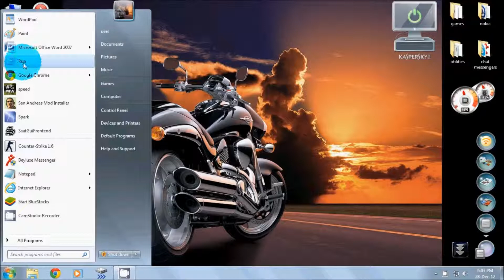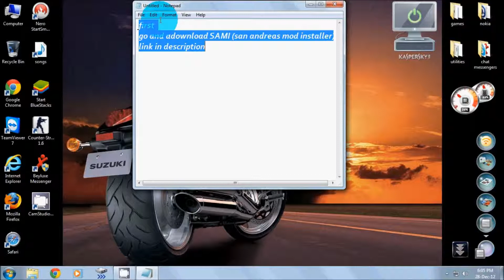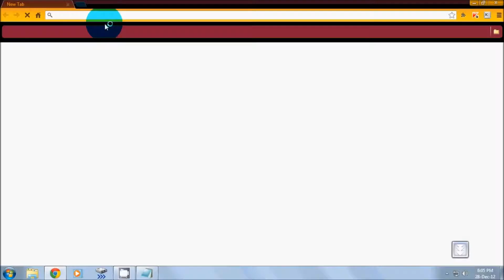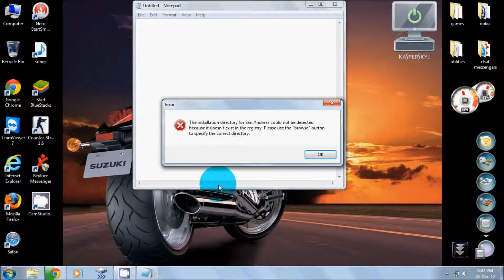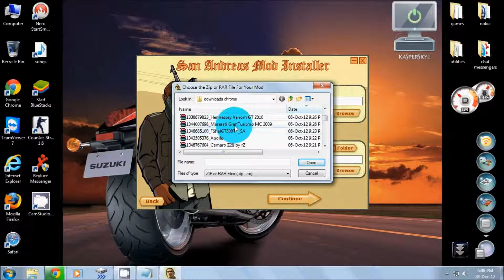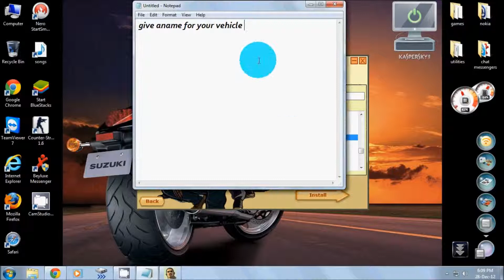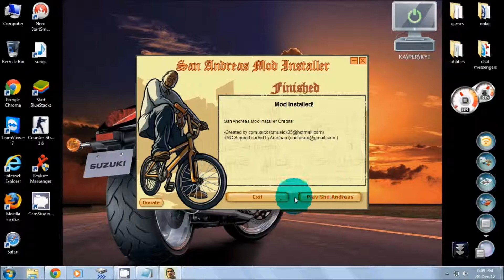How to add car mods to GTA San Andreas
I already had many mods so i chose a random mod .